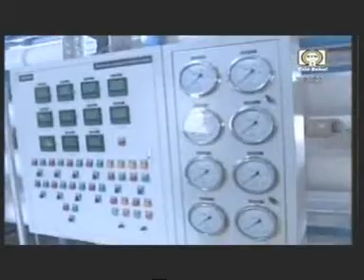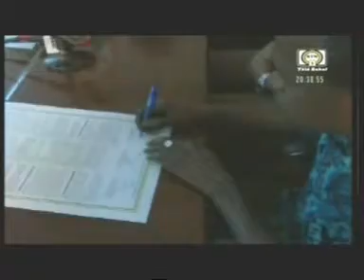Télé Sahel/Édition de 20H du JT du Jeudi 31 Décembre 2015.